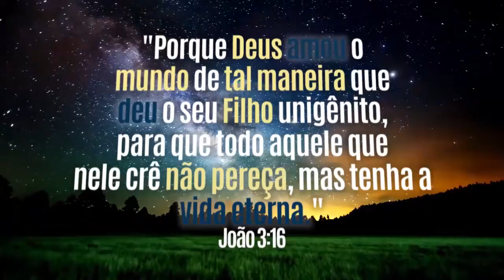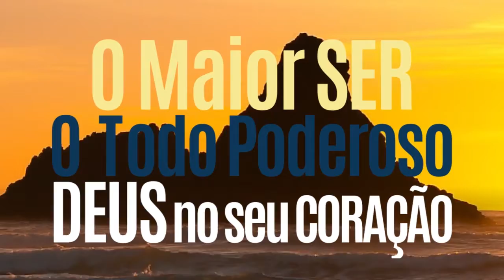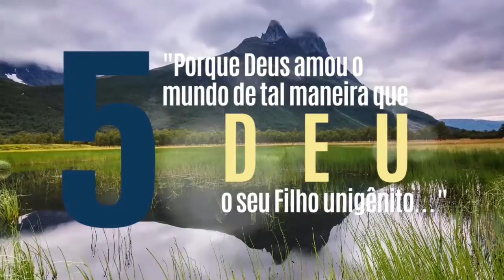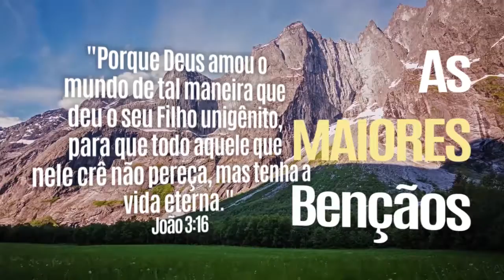Os Presentes de Deus - Mensagem João 3:16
Se você gostou, ☝️ Curta ♡ o Vídeo! Também clique no ↗️"Sininho"↗️ para ser avisado quando um novo vídeo for lançado!☺️
Ouça, compartilhe, seja abençoado!